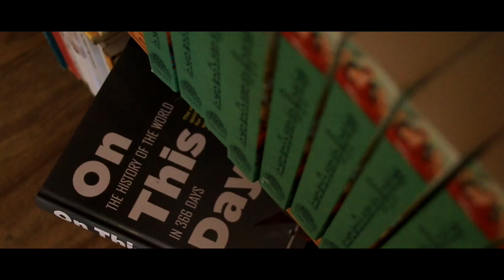ZURMANG SHEDAR LIBRARY Monks library In cinematic B-roll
This is our library Zurmang University east Sikkim Gangtok I want to show how monk  kept their books on their library..Thank you for watching ...like if you do Subscriber if you like more content like this

Song by
 Aubio library
Equipment cannon 70D
 lens 35--200mm